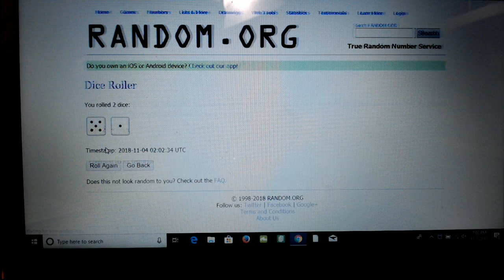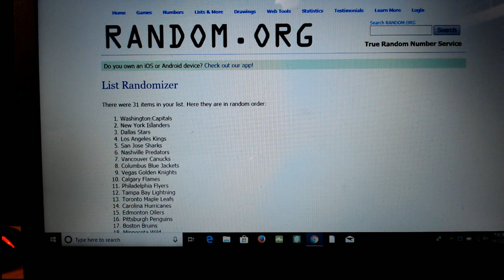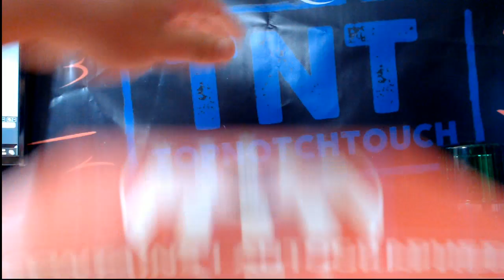2018 GOLD RUSH HOCKEY JERSEY BREAK # 9K